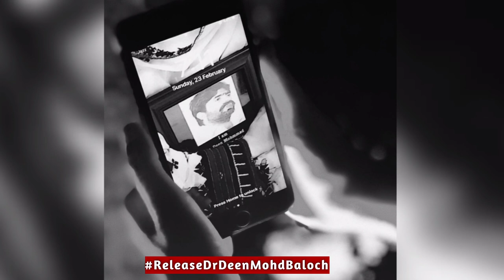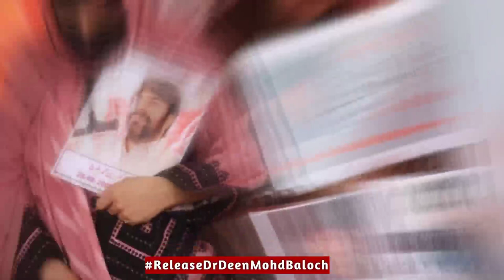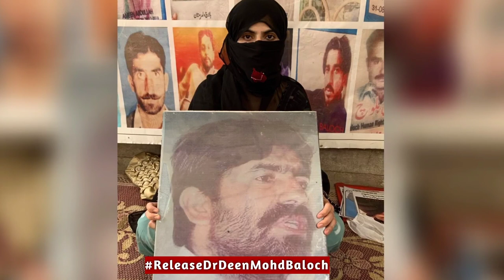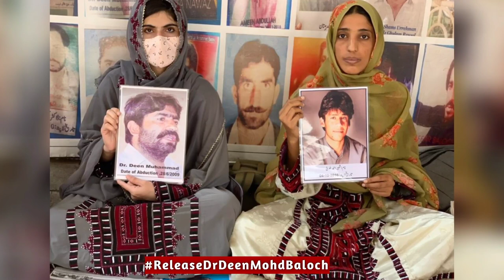سمی دین جان نا شاعری ) اس استاد میر احمد نا توار اٹ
poetry  Sammi Den Jan Baloch

Singer// Ustad Mir Ahmed Baloch